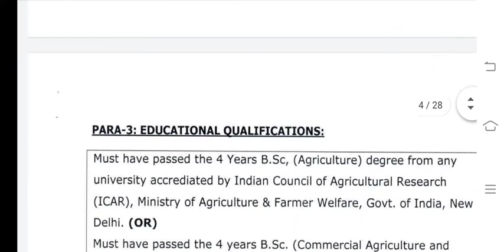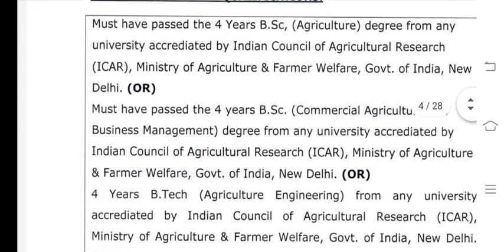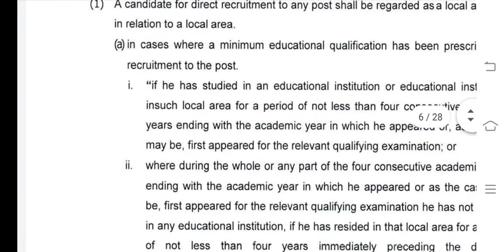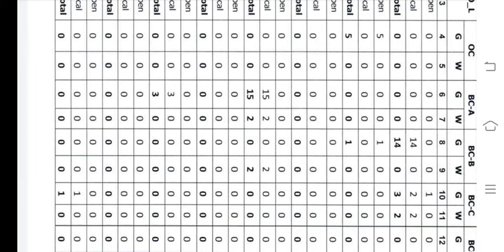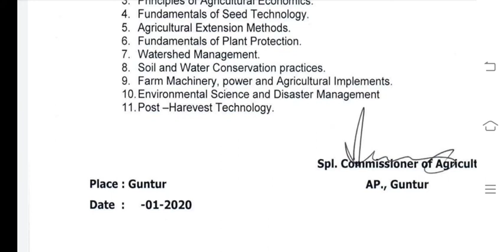sachivalayamjobs2020||village agriculture assistant 536